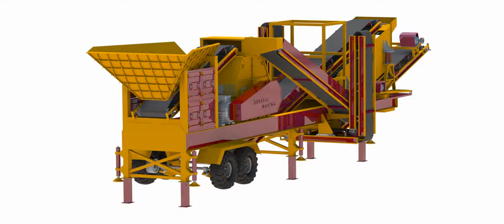KAPALI DEVRE MOBİL TERSİYE KIRICI-GENERAL MAKİNA 0 232 853 72 11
G-MTK130  Mobil Tersiyer Kırıcı, tek şase tesislerimizden biri olup, tek TIR ile çekilebilir.Özel tasarımı ve yüksek performansı ile bir çok işletmenin tercihi olmuştur.
- Besleyici Sistemi ve Haznesi
Besleyici sistemi yapışmaları engellemek için konveyör bantlı olarak tercih edilebilir, Bu sayede sorunsuz ve çalışma minimum bakım sunulmaktadır.Besleyici haznesi 8 m3 dür.
- Mobil konkasör tesislerinin elek üstü veya kullanılmayan ürünlerini kum yapmak için en ideal kırıcılı tesislerden biridir.
- Besleyici haznesi ekskavatör ve loder ile tesisten direk konveyörle beslemeye de uygundur.
G-MTK130 Mobil Tersiyer Ünitesi
Rotor 1300 x 1200 mm
Kırıcıda İnceltmeyi sağlayan sıra duvar sistemi vardır.
Motor Gücü 250 KW
Ayar blokları hidrolik sistemlidir.
50 kata varan yüksek küçültme oranları ile benzersizdir.
Ana konveyör bant sistemi 800 mm
Titreşimli elek sistemi yüksek kapasiteli tip
Ebat : 1600 x 5000 mm
Motor Gücü 15 KW  3 - Katlı
Elek altı stok konveyörü 600 mm katlanır tip
Stok konveyörü 2 adet 600 mm katlanır tip
Geri dönüş toplama konveyörü 1adet  500 mm
Geri dönüş konveyörü 2 adet 500 mm
Mobil şasi sistemi 2 akslı özel konstrüksiyon şasi
Hidrolik güç sistemi 125 litre
Hidrolik sistemde 6 hidrolik ayak mekanizması vardır ,bu ayaklar kilitlendikten sonra 6 sabit ayakla güçlendirilir.
Pano malzemesi Siemens markalıdır.
Tahrik tamburları kauçuk kaplı ve dişli tiptir.
Elektrik motorları inter,gamak ve emtaş markalıdır.
Konveyör bant lastikleri Ovakent,derby ve eksaş markadır.
Rulmanlar : SKF,NACHI veya muadili rulmanlar.
Kullanılan yassı mamül Ereğli Demir Çelik ürünü olup A1 kalitedir.
Kapasite kırılacak malzeme ve besleme ile nihayi ürün boyutlarına göre değişken olup 200- 300 ton kapasitelidir.
Nakliyat Ölçüleri : Genişlik 3500 mm x Uzunluk 16.000 mm x Yükseklik 4500 mm
Tüm ürünlerimiz Avrupa birliği CE sertifikalıdır.